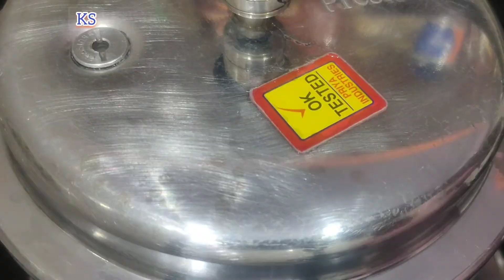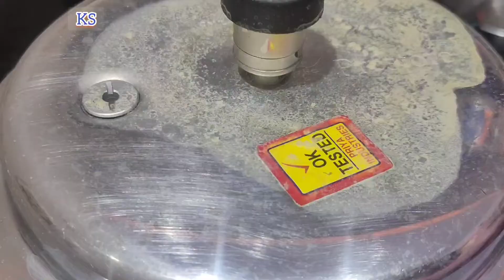palak khichdi recipe / healthy and tasty/ simply cooking ks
palak khichdi ingredients
palak
onion chopped
Rice
moong dal
cumin seeds and mustard
oil
curry leaves
green chilly
Red chilly
salt